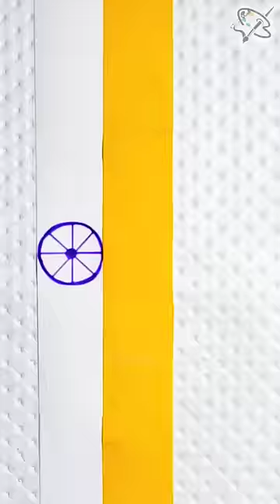Independence day Cap 🇮🇳 Tricolour Flag Cap तिरंगे झण्डे की टोपी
In this video we will learn to make tricolour flag cap.  In easy way you can make very beautiful tricolour cap / hat.  For which you will need three colored paper (orange, white, green), blue sketch, glue, double tape, so that you can make this tricolour cap in 5 minutes 🇮🇳Jai Hind